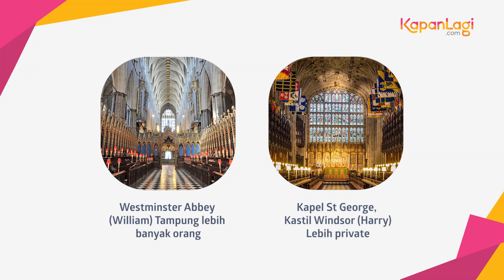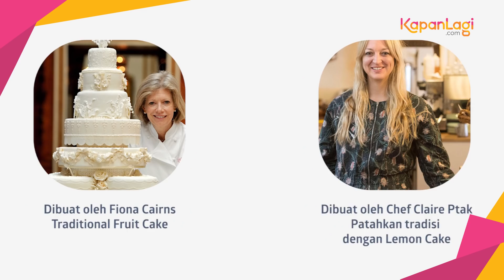Perbedaan Pernikahan Pangeran Harry & Pangeran William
KAPANLAGI.COM - Akhir minggu ini Pangeran Harry akan segera langsungkan pernikahan. Apa sih perbedaan pernikahannya dengan sang kakak, Pangeran William. Penasaran juga nggak sih siapa yang mendanai pesta pernikahan mereka?